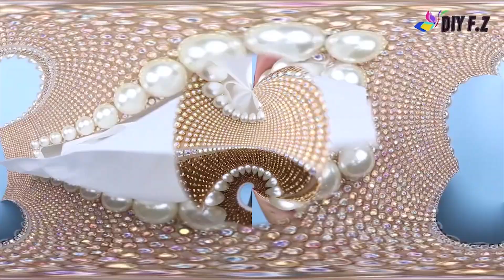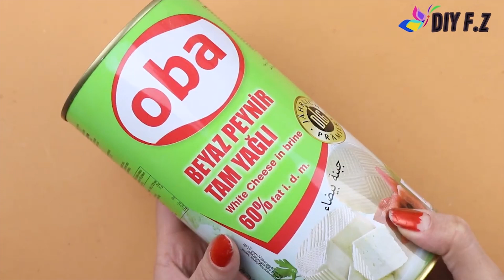DIY Room Decorating Ideas & crafts idea